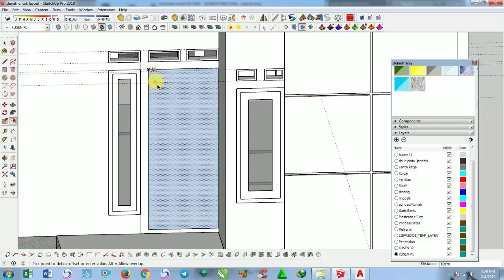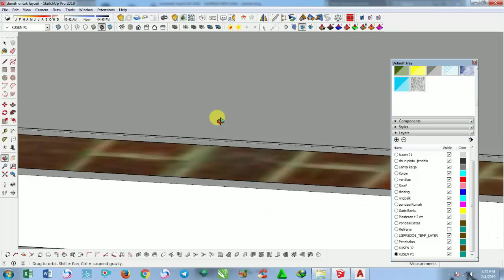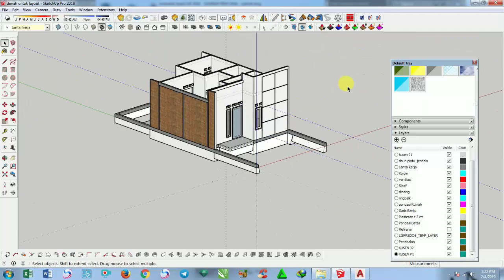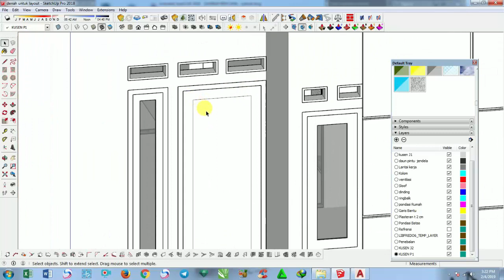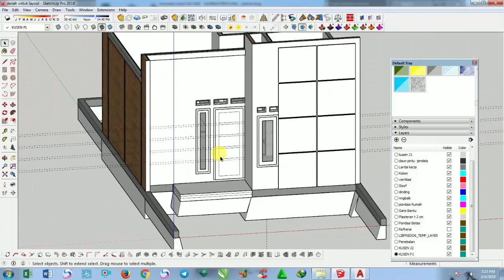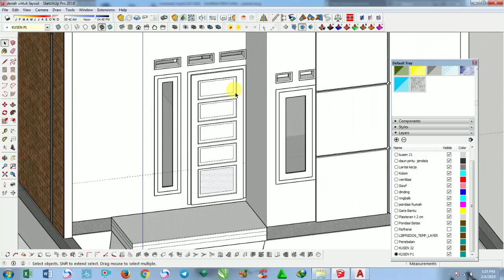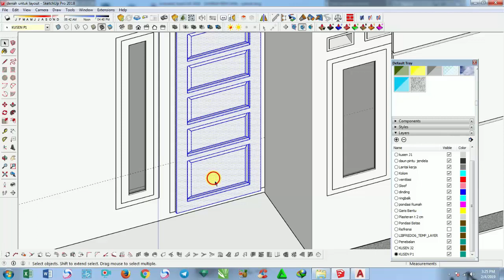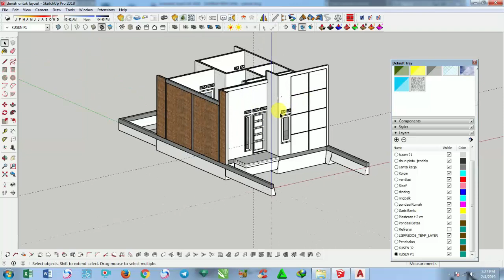Part 14 Memodeling Pintu 3d Menggunakan Sketchup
Vidio membahasa cara memodeling pintu 3d menggunakan sketchup pro 2018.
Terimah Kasih.